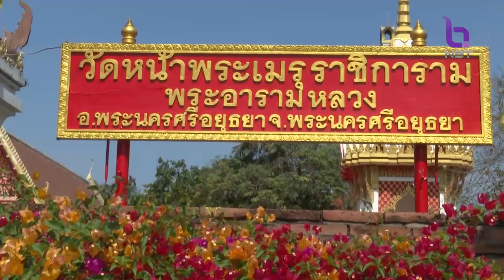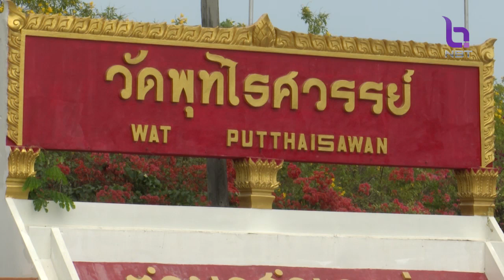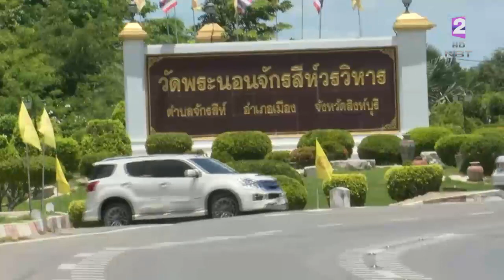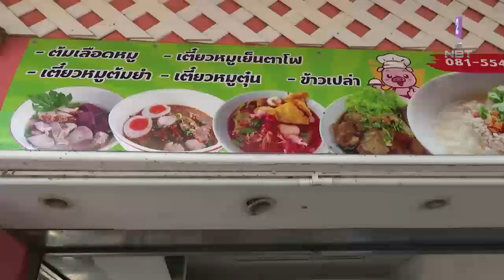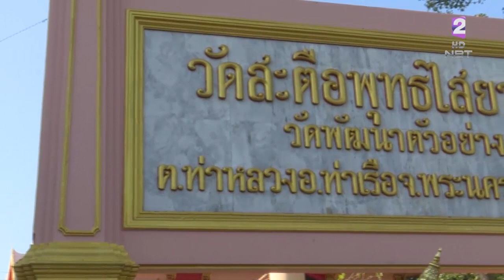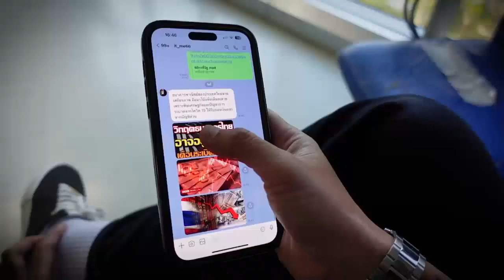สยามปันสุข 25 มิ.ย. 66